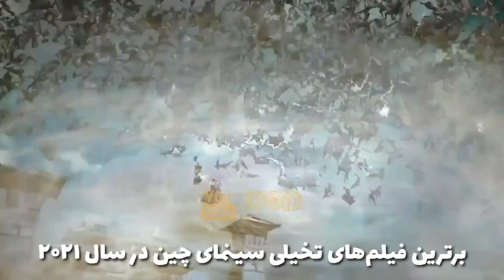فیلم سینمایی جدید شمشیر سرخ عشق ابدی دوبله فارسی ۲۰۲۱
فیلم سینمایی شمشیر سرخ عشق ابدی دوبله فارسی

 یک بیماری دشت های مرکزی را فرا گرفت و مردم را به هیولاهای تشنه به خون تبدیل کرد. آنها را "دیو خون" می نامیدند. همه می‌دانند که اویانگ چون از شمشیر الهی اجدادی خود برای کشتن منبع بیماری استفاده کرد، اما بی‌آنکه او بداند، معشوقش، خواهر یو کینگ‌یین،
پیرو جد دیو قدرتمند جدید شد و ..

Ping Mo Ce: The Red Sword of Eternal Love